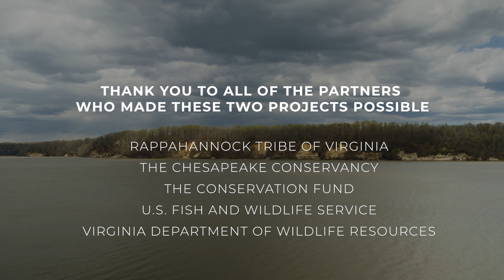Acres for America in Virginia (2022)